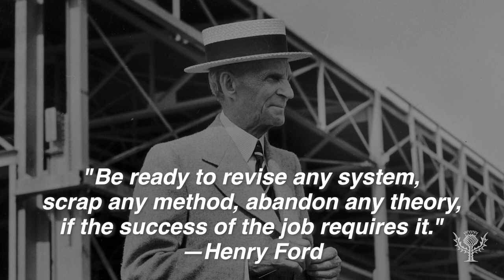Who Was: Henry Ford | Encyclopaedia Britannica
Discover the true history of the American industrialist who revolutionized factory production in the early 20th century.